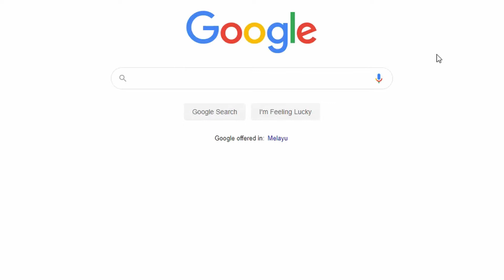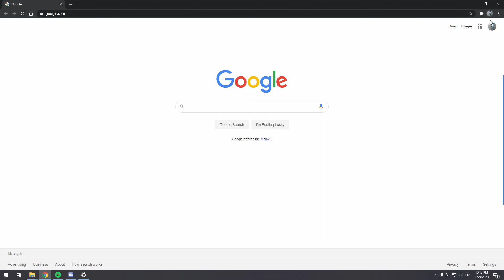Cara untuk menjadikan Google Chrome browser menjadi tema gelap | Windows 10